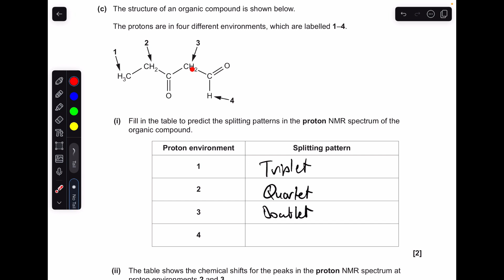A LEVEL CHEMISTRY EXAM QUESTION WALKTHROUGH - PAPER 3 QUESTIONS 29